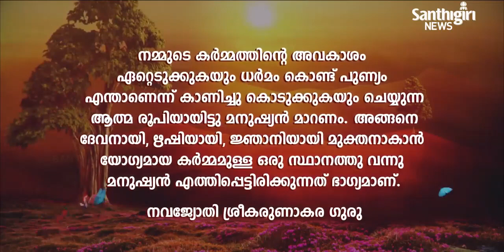Today’s Guruvani | Malayalam | 18-02-2023 | Santhigiri Ashram | Daily